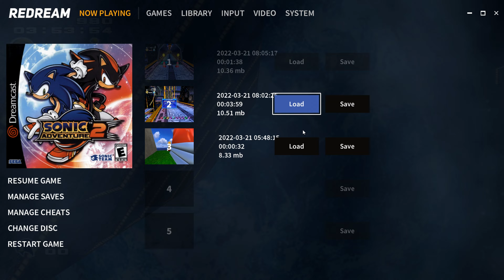(PART 23) Sonic Adventure 2 4k [Stage 16 Final Rush] Hero Storyline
[note: original dreamcast output is 4:3 640 x 480 resolution. this playthrough is emulated to (16:9) 3840 x 2880 with a widescreen hack thanks to redream emulator.]
Finally I completed the first in the 3D dreamcast series of the sonic series so i've decided to continue to play sonic adventure 2 on dreamcast with the redream emulator because it is able to play in a widescreen hack as well as pushing the graphics to 3840 x 2880 4k in 16:9 dimension. I honestly don't do this game justice because Im really bad at this game, but i still hope you enjoy me watching the game.